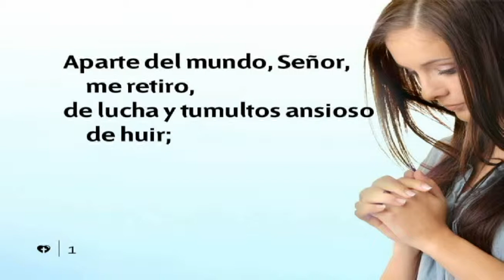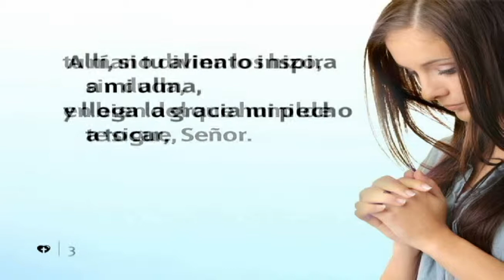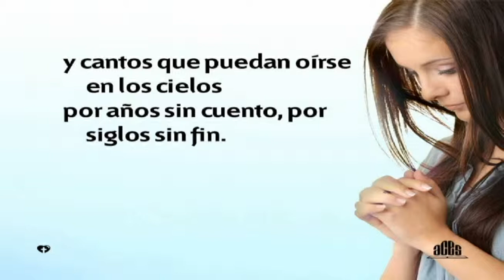HIMNO 387 - Aparte del mundo - Instrumental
HIMNOS ADVENTISTAS - NUEVO HIMNARIO IGLESIA ADVENTISTA DEL SÉPTIMO DÍA